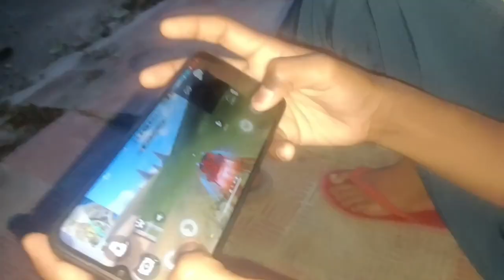Shatru Ki New Car 🚗😲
Your Quenies:-
satron Ki car
Shatru ne le Li car